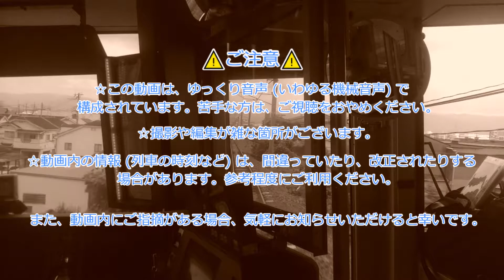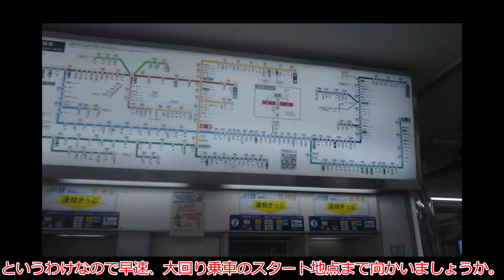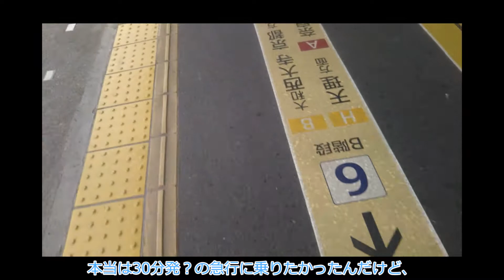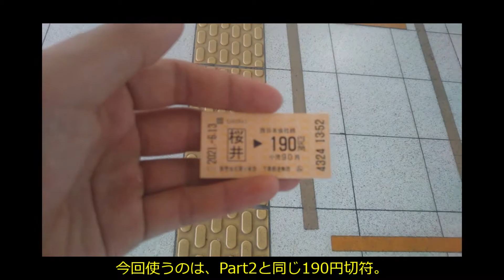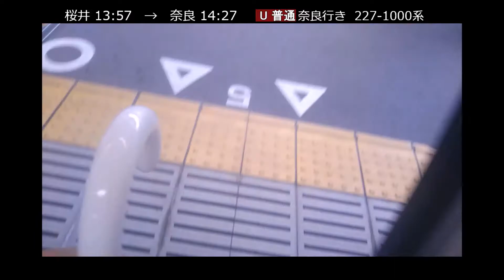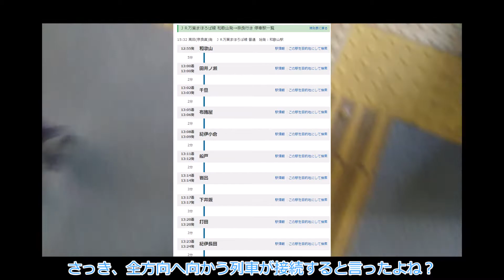【鉄道旅ゆっくり実況】大回り乗車 Part4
今回の動画は、休日にふらっと家を出た結果やることが無く、友人を誘った結果大回りになったものを撮影した動画です。撮影や編集が雑ですが、生暖かい目で観ていただけると幸いです。

☆今回の動画には私の友人が付いてきてますが、声を入れることはできないため、動画の音声はゆっくり音声とBGMが多くなります。見やすい動画になるようにしたつもりですが、もしご指摘がありましたらコメントしてくださると助かります。

☆この動画にはゆっくり音声を使用しています。苦手な方はご視聴されないことを推奨します。

編集ソフト : ゆっくりムービーメーカー4

撮影日 : 2021年6月13日

撮影機材 : AQUOS SH-L02 (スマホ)

～使用楽曲～
オープニング : 亡霊の女の子_beco(騒音のない世界)
本編1曲目 : 三番街のボス猫_秋山 祐和
本編2曲目 : ブレンド_MusMus
本編3曲目 : Morning_しゃろう
本編4曲目 : 超特急ライン_もっぴーさうんど
本編5曲目 : 雨とネオン_beco(騒音のない世界)
本編6曲目 : 2.23 AM_しゃろう

動画で使用したBGMをまとめた再生リストもございます。詳しくは私のチャンネルにてどうぞ。